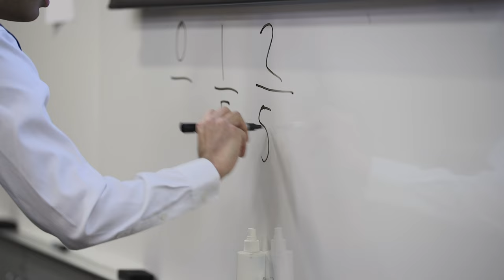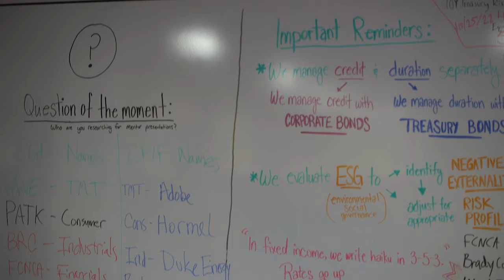Carlson School Master of Science in Finance - Curriculum & Faculty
The Master of Science in Finance (MSF) faculty and curriculum prepare students to succeed in finance careers after graduation and beyond.